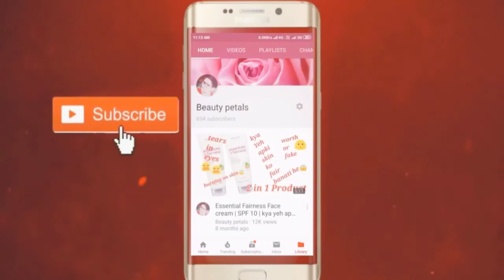Is Roll On Good for underarms? | Nivea Pearl and Beauty deodorant roll on reviews by Beauty Petals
Hy everyone,
Poonam here.

👉🏻 Purchase link:-

My favourite Nivea rollon :-

Alps goodness sandlwood face cream:-

👉🏻Other Purchase link:-

👉🏻Other reviews:-